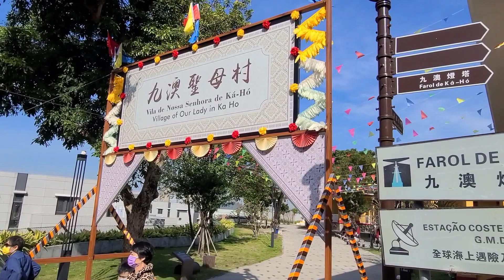2021.11.27路環九澳七苦聖母小堂一遊